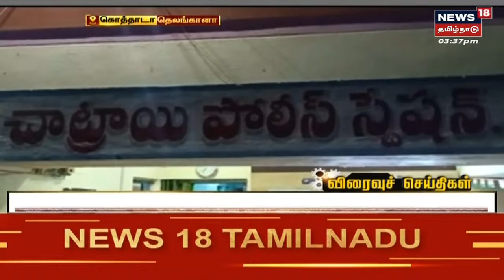Tamil News Headlines : (Express18 Headlines) | எக்ஸ்பிரஸ்18 விரைவுச் செய்திகள் | Wed Apr 20 2022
Tamil News Headlines : (Express18 Headlines) | எக்ஸ்பிரஸ்18 விரைவுச் செய்திகள் | Wed Apr 20 2022 | செய்திகளை துல்லியமாகவும் துரிதமாகவும் வழங்கும் தமிழகத்தின் முதன்மை செய்தி தொலைக்காட்சி உங்கள் நியூஸ் 18 தமிழ்நாடு.